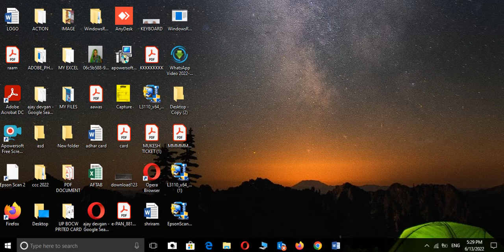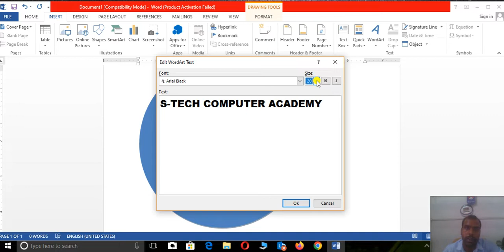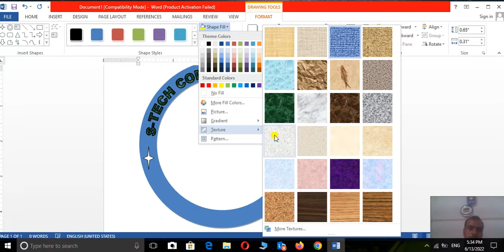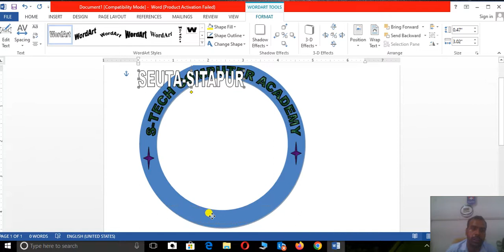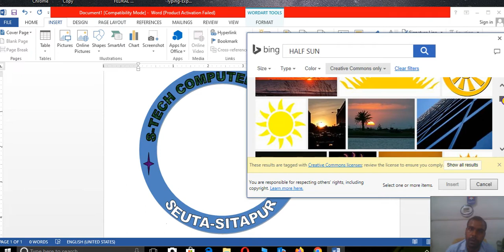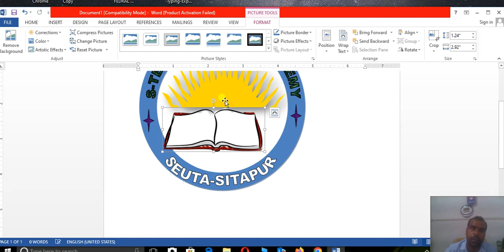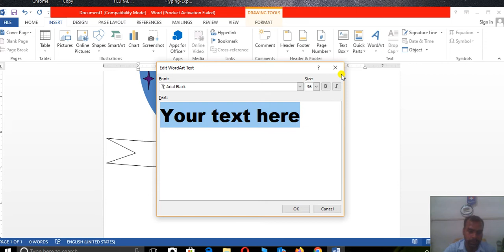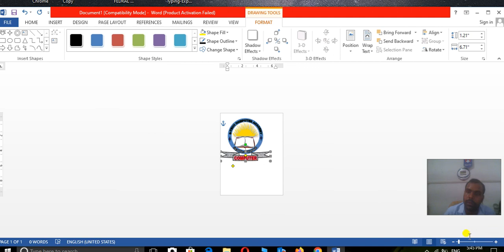माइक्रोसॉफ्ट ऑफिस वर्ड वर्जन 2013 में लोगों कैसे बनाते हैं।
@@मैं अनुराग मौर्य@@
मैं मेरे युटुब चैनल एस टेक कंप्यूटर अकादमी में आप लोगों का स्वागत करता हूं। हम लोग आज इस वीडियो के माध्यम से बताने वाला हूं कि माइक्रोसॉफ्ट ऑफिस वर्ड में लोगो कैसे बनाते हैं।।
यदि हमारा वीडियो आप लोगों को अच्छा लगे तो लाइक कर दीजिए और सब्सक्राइब कर दीजिए तथा सामने वेल आई कान को ऑल प्रेस कर दीजिए जिससे हमारी आने वाली वीडियो आप तक सबसे पहले पहुंचे।अगर कोई स्टेप समझ में नहीं आया हो तो कमेंट बॉक्स में कमेंट कर सकते हैं सर हमेंयहां हमें समझ में नहीं आया या या स्टेप समझ में नहीं आया ताकि हम उस पर कोई दूसरा नया वीडियो बना सकें ।
    @@थैंक्यू नमस्कार दोस्तों@@
MS OFFICE MEIN LOGON KAISE BANAEN.
CREATE LOGO IN MS WORD HINDI.
HOW TO CREATE A LOGO IN MS WORD.
HOW TO USE WORD OPTION IN WORD.
MICROSOFT WORD KYA HAI.
MAKING A LOGO DESIGN IN MS WORD.